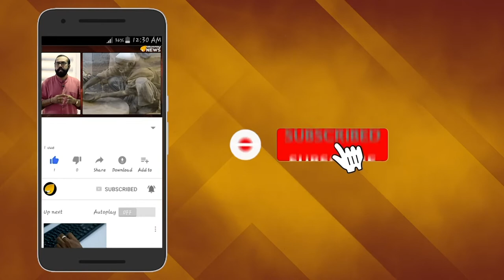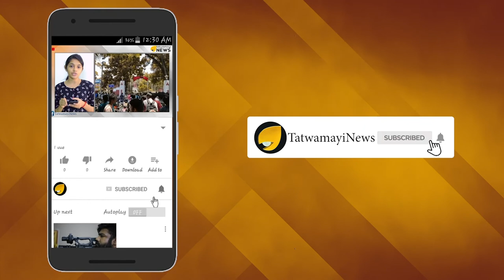വേട്ടക്കാരനൊപ്പമല്ല; ഞങ്ങള്‍ ഇരയ്ക്ക് ഒപ്പം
സാധാരണക്കാരനായ ഒരാളുടെ മകനെങ്ങാനും ഒരു പെണ്ണുകേസില്‍ പെട്ടാല്‍ അത്  നിസ്സാരമായ കേസാണെങ്കില്‍ പോലും  ഉടന്‍ പിടിച്ച് ജയിലിലിടും. ലൈംഗികപീഢന കേസിലെങ്ങാനും പെട്ടാല്‍  പിന്നെ പറയുകയും വേണ്ട. ഗുരുതരമായ കേസാണെങ്കില്‍ ജീവിതത്തിന്‍റെ പുഷ്ക്കല കാലം ജയിലില്‍ കഴിയേണ്ടി വരും.  പക്ഷെ മന്ത്രിമാരുടെയും രാഷ്ട്രീയനേതാക്കളുടെയും ഒക്കെ മക്കള്‍ എത്ര ഗുരുതരമായ കേസില്‍ പെട്ടാല്‍ പോലും സുഖമായി ഊരിപ്പോകും.